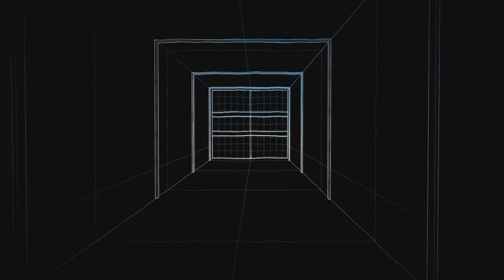Farcry New Dawn #86 Bliss zum Morgengrauen